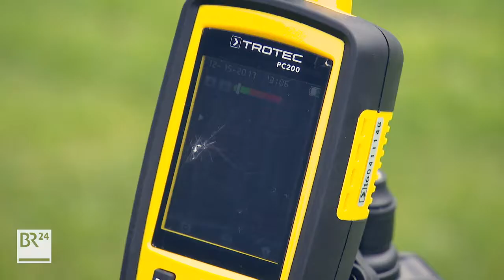Kampfhubschrauber-Feinstaub in Katterbach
Ansbach-Katterbach: Bürgerinitiative gegen Kampfhubschrauber-Feinstaub